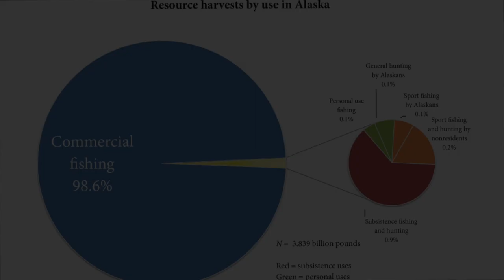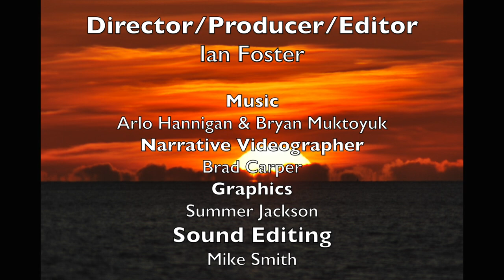Modern Subsistence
Set in beautiful northwest Alaska, this documentary short explores questions with modern hunter-gatherers in an effort to discover if/how ancient customs and modern society can coexist. What is our relationship to one another? To the planet? What values transcend time and culture? How do we know when we have enough? .